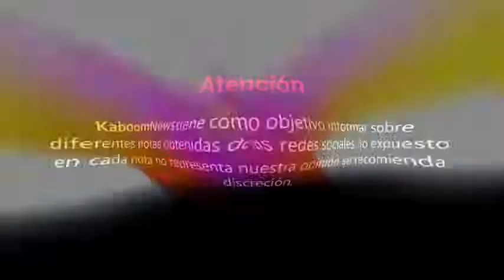Una usuaria de facebook exhibe fotos en las que Alfredo Adame am3n@za a su familia con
Canción de Youtube: Two_Step

Fuentes, Fotos: LNN, La opinion, Tribuna,El Debate, Radio Fórmula,TVNotas, TVyNovelas, El Heraldo de México.